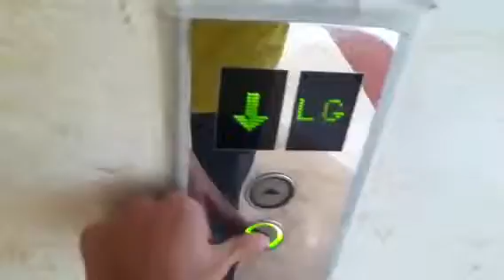Guided Schindler Elevators at Pondok Indah Mall 2, Jakarta